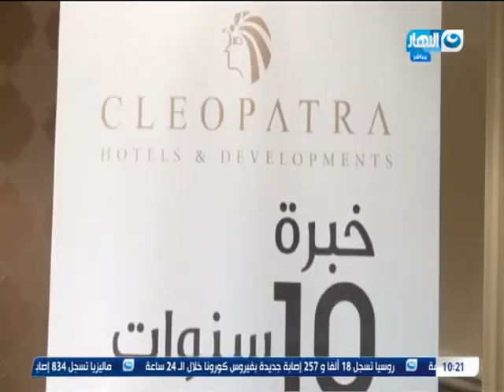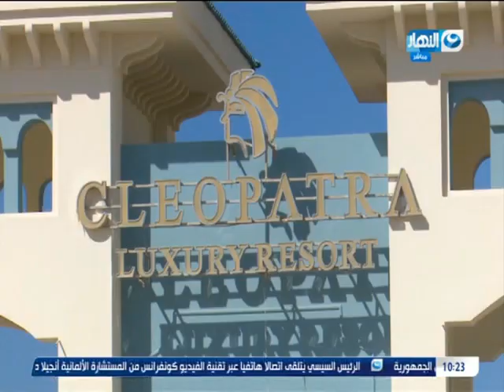مجموعة سيراميكا كليوبترا العقارية تعلن عن شراكة مع شركة أمريكية لانشاء مشروع عقاري قوي بسيدي حنيش